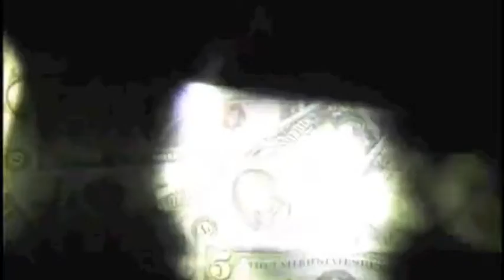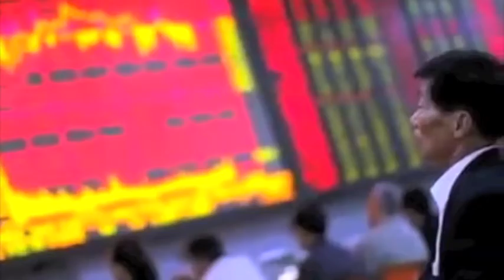Occupy Wall Street Revolution Stand TALL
I made this video to make sure that everybody understands how importand it is to follow the occupy wallstreet movement. It's a revolution so everybody should stand tall and get your spine straight.